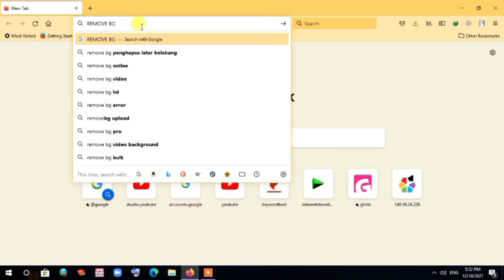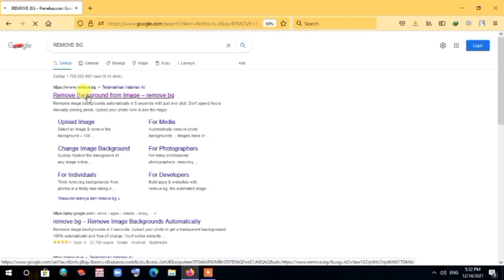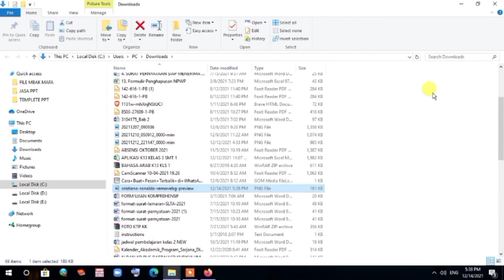Cara Menghapus Background Foto di Laptop Komputer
menghapus background foto dapat dengan berbagai cara di laptop atau komputer. caranya dengan membuka browser kemudian ke untuk lebih detailnya silahkan disimak dengan baik ya tutorialnya :) :)

Semoga video ini dapat bermanfaat buat kalian semua ya.